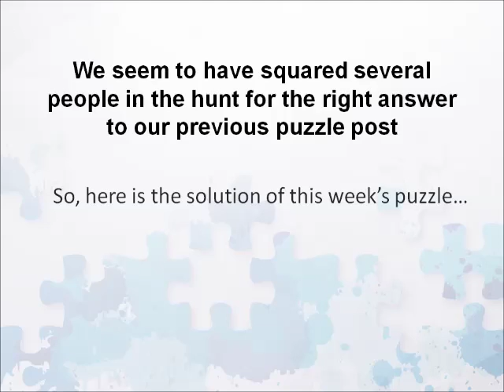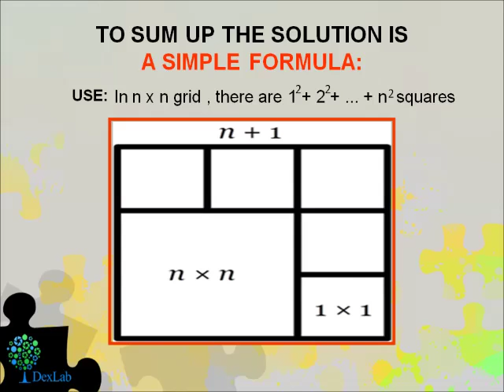Find The Solution To Last Thursday’s Puzzle Post: | Dexlab Analytics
We are glad to have bowled our dear followers over with such a puzzle. To be honest it did take us some thinking to come up with the idea and its solution, as it did for you to solve it. Hope you have enjoyed it as much as us. Here is the solution to puzzle in step by step manner.

For more updates on courses and tips follow us on